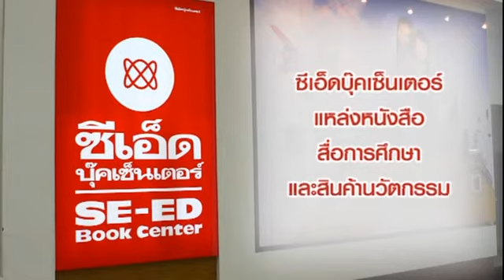โปรโมชั่นแลกซื้อ เดือนธันวาคม 2557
ซื้อสินค้าครบ 200 บาท รับสิทธิ์ แลกซื้อ กระเป๋าเดินทาง Huskies , ผลิตภัณฑ์เสริมอาหารเห็ดหลินจือมิน , แผ่นแปะเท้าเพื่อสุขภาพนูแพช ในราคาสุดพิเศษ. !!!

รายละเอียดโปรโมชั่น

เมื่อซื้อสินค้าครบ 200 บาท รับสิทธิ์แลกซื้อ

1. กระเป๋าเดินทาง Huskies ราคาพิเศษ 1,395 บาท (ปกติราคา 3,995 บาท) มี 3 สีให้เลือก สีฟ้า สีส้ม สีเขียว

2. ผลิตภัณฑ์เสริมอาหารเห็ดหลินจือมิน ราคาพิเศษ 1,100 บาท (ปกติราคา 1,300 บาท) สะกัดจากเห็ดหลินจือมินแดงสกัด เสริมด้วยวิตามินและแร่ธาตุที่เป็นประโยชน์ต่อร่างกาย บรรจุเป็นรูปแบบซอฟเจล

3. แผ่นแปะเท้าเพื่อสุขภาพนูแพช ราคาพิเศษ 890 บาท (ปกติราคา 900 บาท) ช่วยบรรเทาอาการบวม และปวดกล้ามเนื้อเท้า กระตุ้นการไหลเวียนของโลหิตเฉพาะที่

** 1 ใบเสร็จ แลกซื้อได้ 1 รายการ / ด่วนสินค้ามีจำนวนจำกัด **

พบกับสิทธิพิเศษนี้ที่ร้าน ซีเอ็ดบุ๊คเซ็นเตอร์ ทุกสาขา และ SE-ED Online Shopping | SE-ED Application)